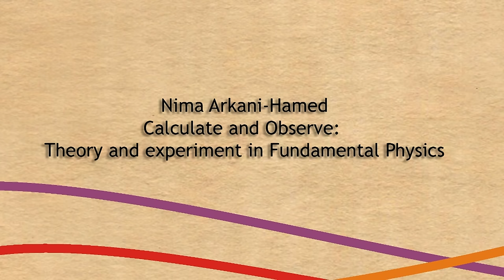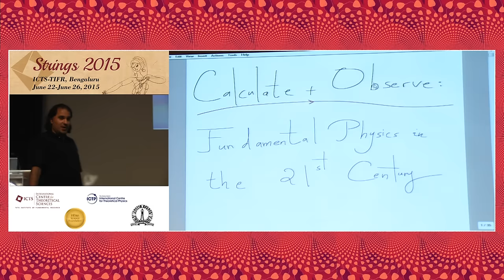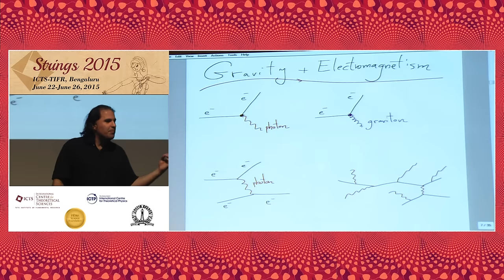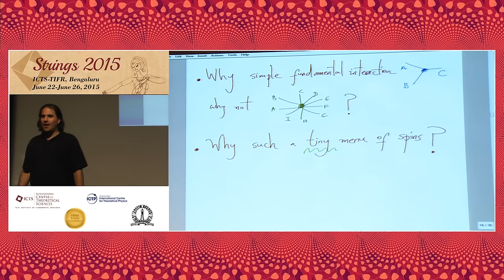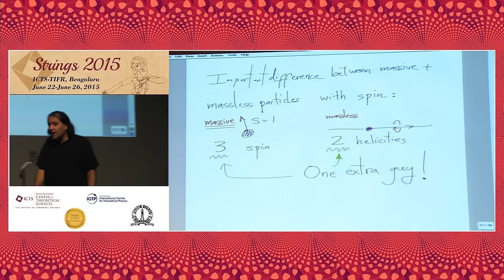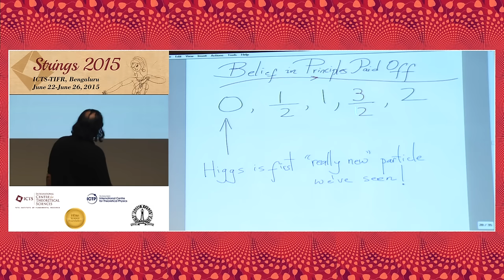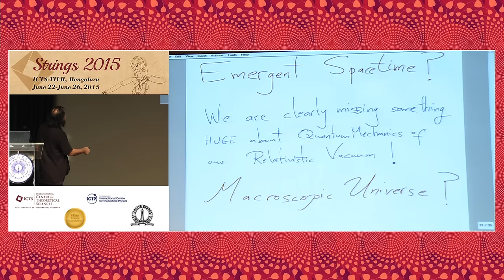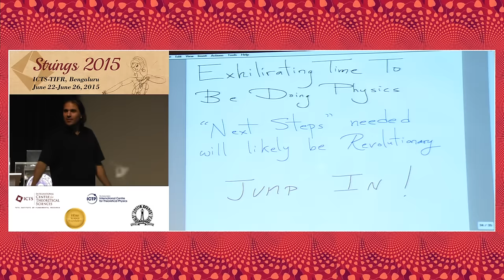Calculate + Observe: Fundamental Physics in the 21st Century: Nima Arkani-Hamed